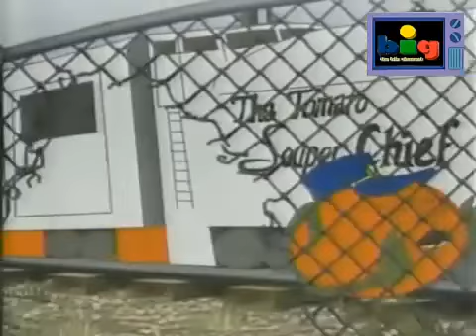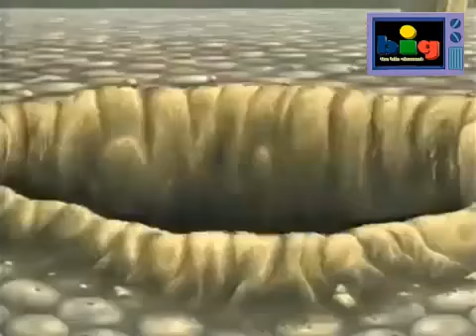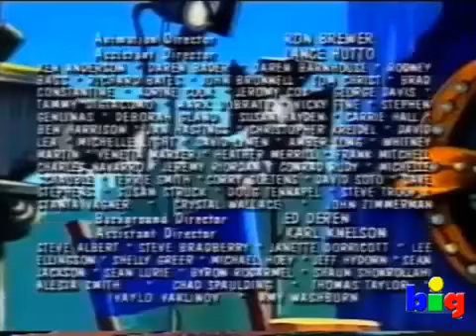tomates asesinos ep,3 temporada,2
el fantomate de la opera